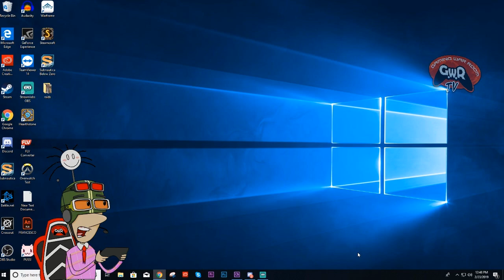Crossout: Where to put Fuel Tanks in Raids [How To Guide]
Dirky Dirk discovers what happens when you use a fuel tank in a raid. Is this a NEW update??? STEEEEEEEEVE!!!

and submit your own build idea, frame layout, armored vehicle. Dirky will add whatever wheels and weapons are best! Or if not, whatever he has in inventory.

Do you like our Crossout videos? Click on the link below to view more

Crossout is a post-apocalyptic MMO-action game for the PC and console. The game offers PvP engagements on a variety of maps, involving AI-participants, real players and their handcrafted vehicles, as well as PvE missions

The gameplay is announced to be focused around the creation and subsequent upgrade of the player's vehicle through combat and trade as well as the crafting of new items.